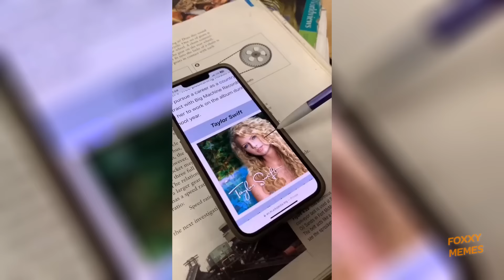MEME COMPILATION #45 | YOU LAUGH - YOU LOSE | BEST MEMES 2023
Don't forget about like and sub if you enjoy it :)
❤️ YOUR LIKES AND SUBS SUP ME ❤️